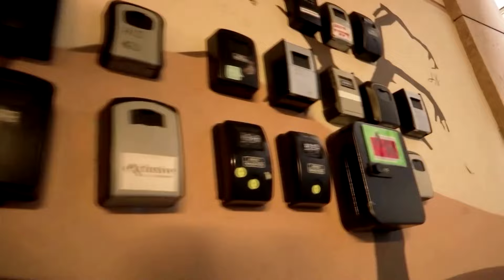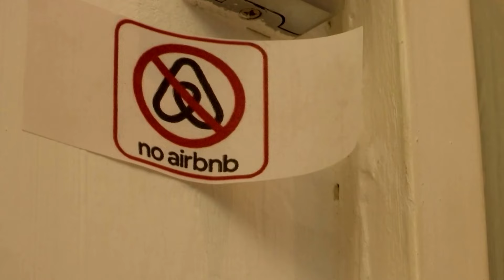Budapest district votes on banning short-term rentals | REUTERS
A central Budapest district is holding a two-week referendum on a possible ban on short-term rentals, which would be the first of its kind in one of Europe's most popular tourist destinations.